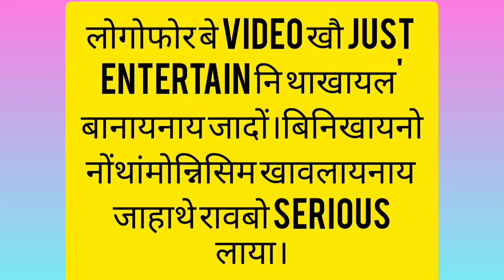Mithi Narzary BF jwng break up jabai _ lwgw lwgw Meher arw Mj_kalamw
Lwgwpwr be video ni wngtiya raokoubw Nandini aba laji pwnangnai nonga biyw just comedy losw guys